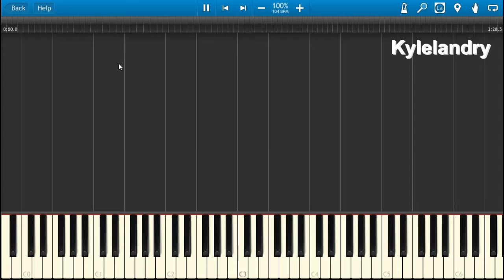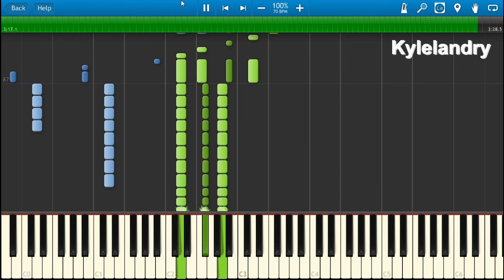Fairy Tail Main Theme (Kylelandry arr) - Piano - Synthesia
Fairy Tail Main Theme
Transcribed by IJKanov